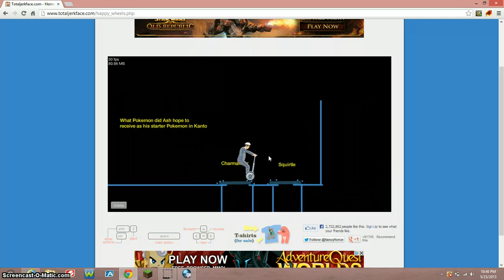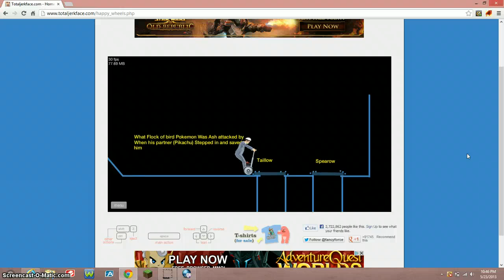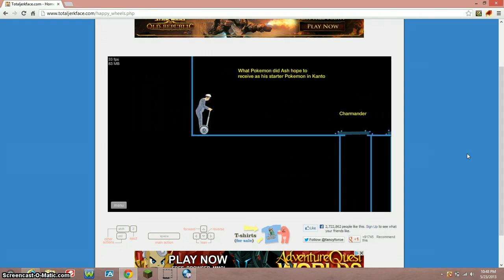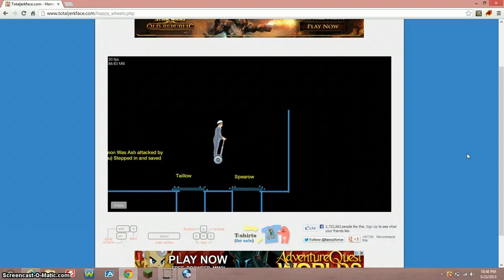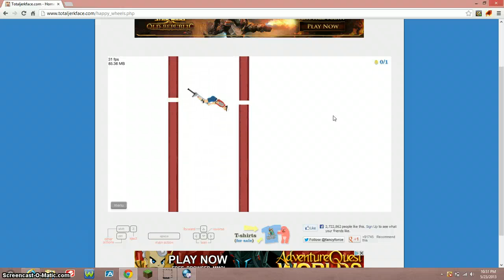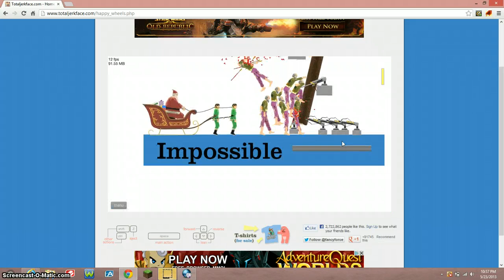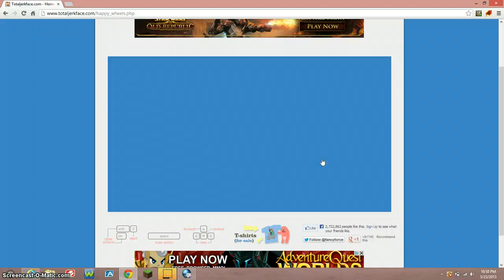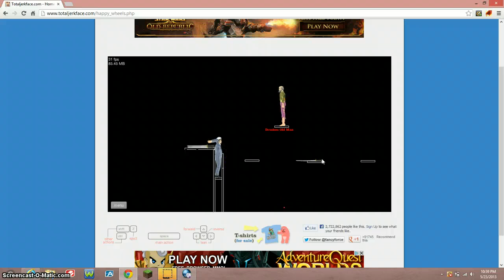Happy Wheels: 6 - I HATE POGO JUMPS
I... Wanna be the very worst, like everybody is! Dun dun dun dun! Yeah... sketchy.